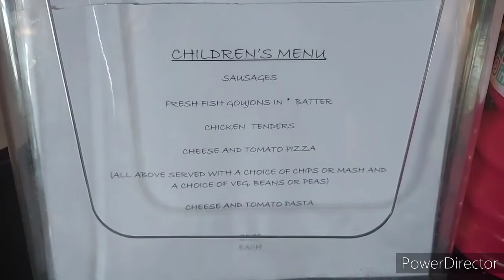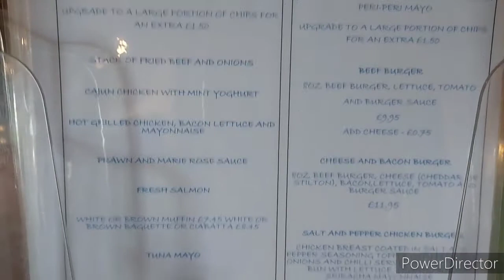Roebuck striensdale oldham food with Sarah's UK Graveyard xxx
click on link and check out her channel xxx